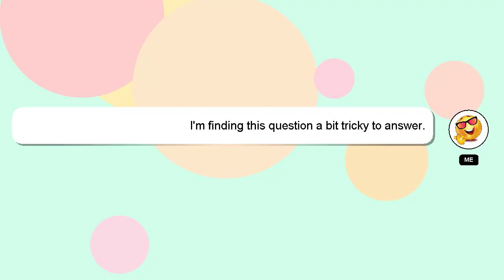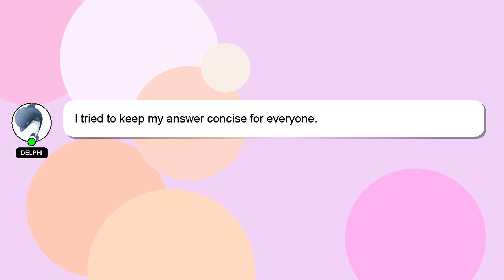How to begin amazon kdp?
A quick introduction about me, Good day, I am Delphi. Allow me to support you in answering your questions. - How to begin amazon kdp?

I am available to answer your more detailed queries via comments or chat. I will express my appreciation for your answer by 'hearting' it.

*2 What we are experimenting :*